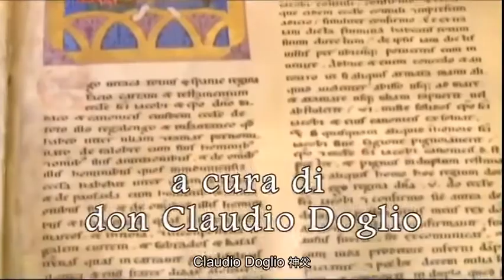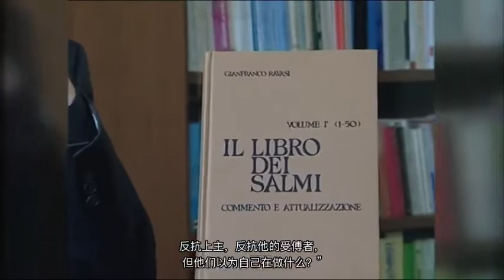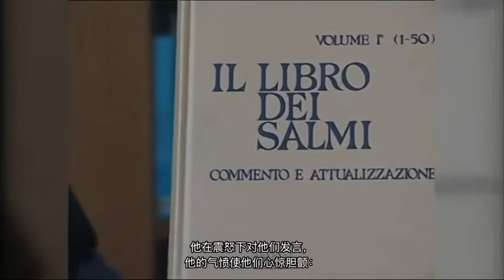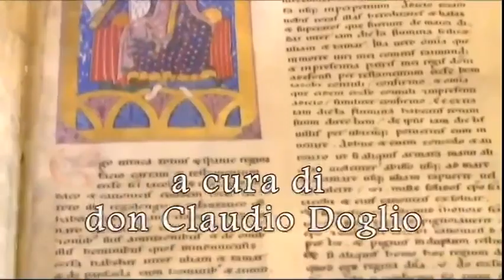让我们加深认识圣经 - 旧约 - 11. 圣咏集 - 简体中文字幕